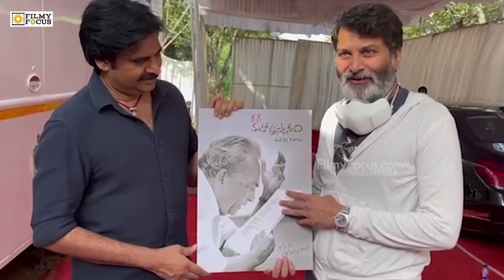Pawan Kalyan And Trivikram Great Words About Sri Sri Garu | Bheemla Nayak| Filmyfocus.com